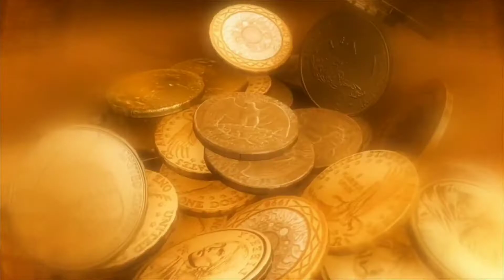DISNEY HEROES:BATTLE MODE...Chapter 5 Campaign!!! #10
Chapter 5 campaign!
This video we finish off chapter 4 of normal campaign mode as well as all of chapter 5.